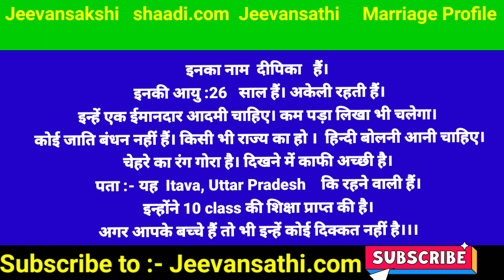शादी के लिए वर चाहिए। Shaadi.com - Online Shaadi- Marriage profile -- || Marriage wala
और ज्यदा जानकरी के लिए यहाँ जाये

शादी के रिश्ते रिश्ते ही रिश्ते # लड़की चाहिए, रिश्ता चाहिए, लड़का ‌चाहिए, shaadi ke liye ladki, online shaddi ke rishte, best free marriage bureau, shaadi ke liye ladki chahi, free indian marriage rishta, shadi ke liye ladki chahiye, shaadi ke liye ladaki chahiye, shadi ke liye ladki chahiye contact number, shadi ke liy, sadi ke riste, shaadi ke liye, rishto ka bhandan online marriage, shaadi profiles, shaadi ke liye acchi ladki chahie, shaadi ke liye vidhwa mahila chahie